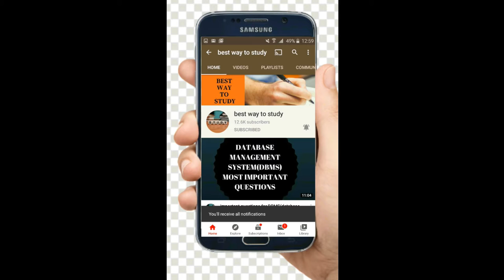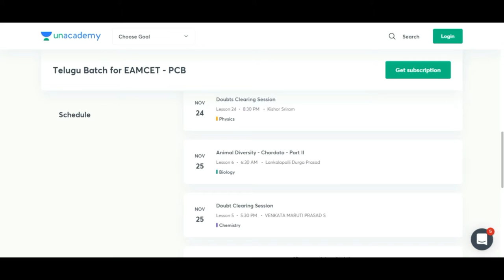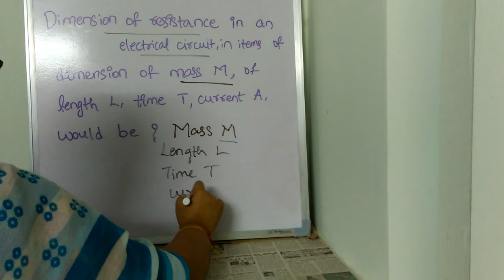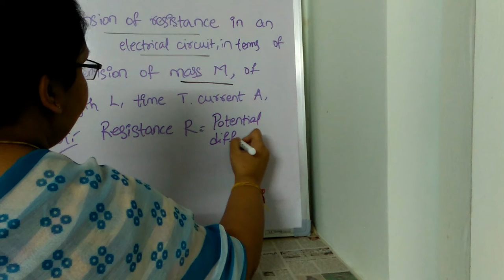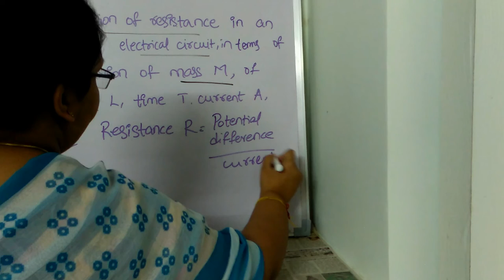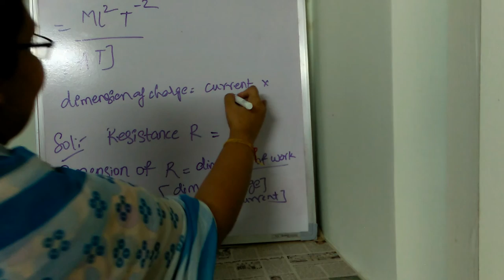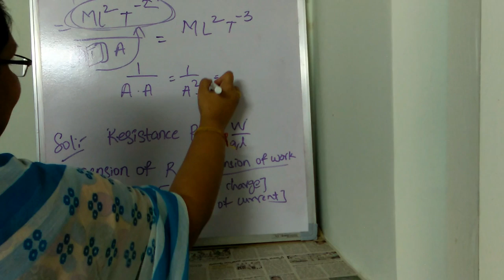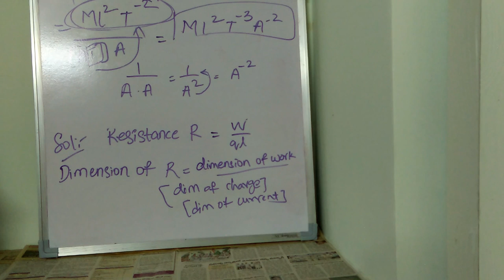TOP 500 QUESTIONS IN PHYSICS FOR EAMCET || LECTURE - 5 || TARGET_EAMCET || BEST WAY TO STUDY